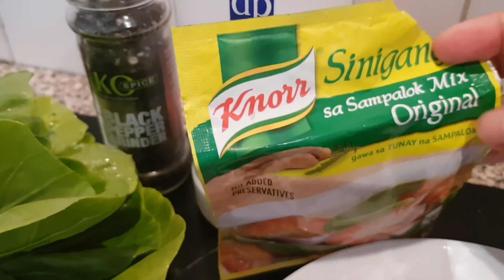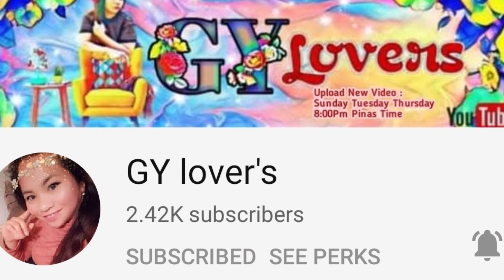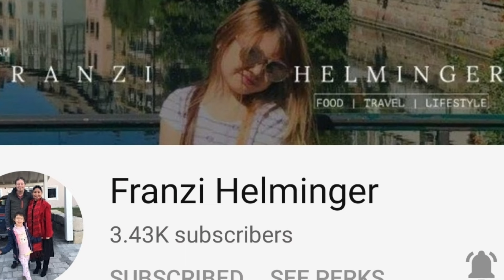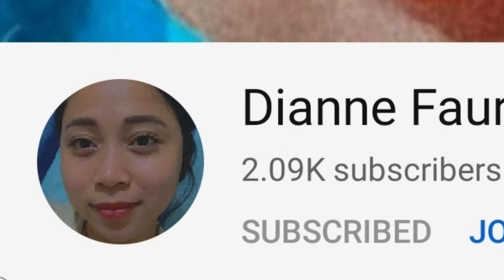Fish Salmon Head in Sinigang/Simple and Affordable Recipe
Sharing my own version of this fish Salmon head in sinigang soup.An easy, affordable and healthy dish especially for the cold weather.Please don't forget to like and subscribe to my channel and also hit the bell button for you to be updated for my new videos to come.Thank you and God bless you all!
Check my JOIN button to access the perks.
Thanks for joining in advance!